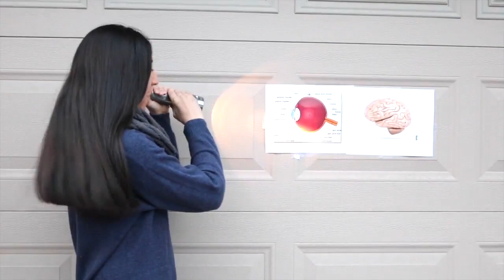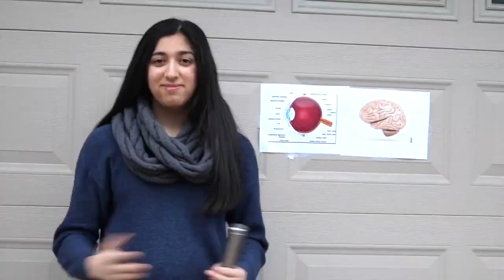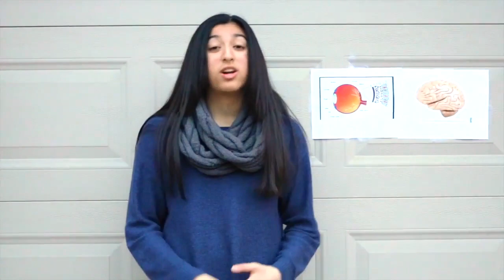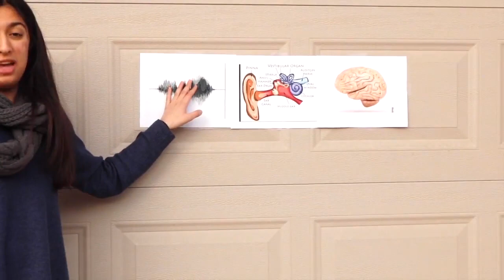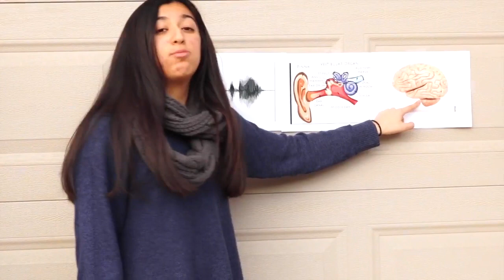2018 Entry: Why I Think Neuroscience Is...™ Cool Anjali Sadarangani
"2018 Neuro Film Contest: Why I Think the Brain is Cool by Anjali Sadarangani"
General Neurology
Video entry for the 2018 Neuro Film Festival